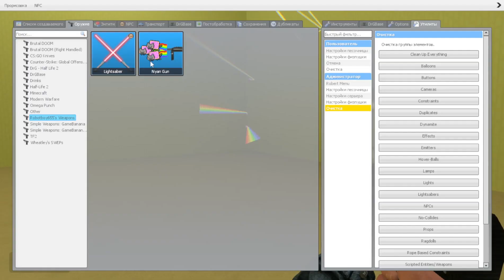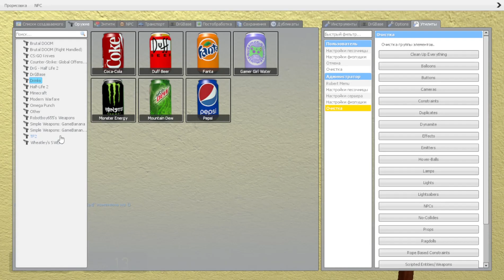THEY ARE SCARY AND FUN / Garry’s Mod NEXTBOT